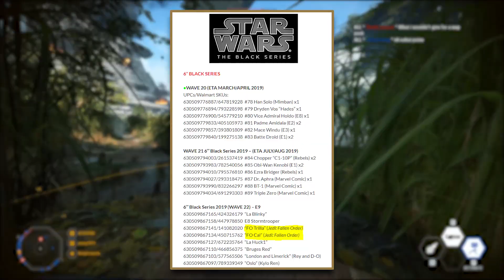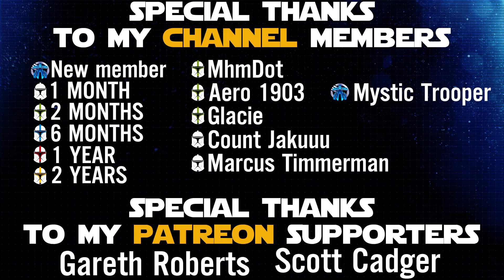Jedi Fallen Order LEAKED New Character + NOT Playable at EA Play? - Fallen Order News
Star Wars Jedi Fallen Order has a new LEAKED New Character and it may not be playable at EA Play! I also found a in-game newsletter item sign-up! What do you think to the latest Fallen Order News?
(Exclusive emotes, badges, Discord role, behind the scenes + more)

⌨️ My gaming setup (PC, Lego, streaming/recording gear 💻

AZZATRU is a channel that posts daily Jedi Fallen Order news updates, tips and more. This channel is pg clean family friendly. The content is fit for all ages!

Thumbnail Credit:

General Kenobi! Welcome to the bottom of the description ;) Comment "Hello there!" if you read this!

- AZZATRU